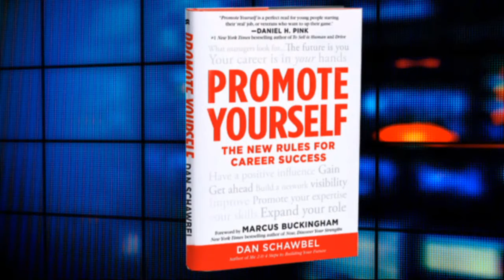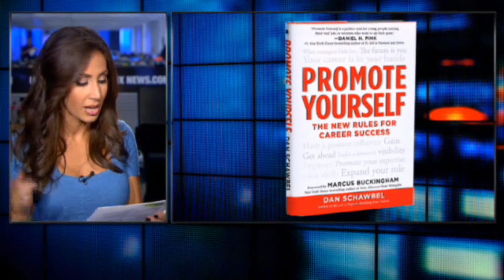How to Deal With a Millennial Boss on Fox News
Dan Schawbel, Founder of Millennial Branding and Gen Y expert, talks about Gen Y managers in the workplace.